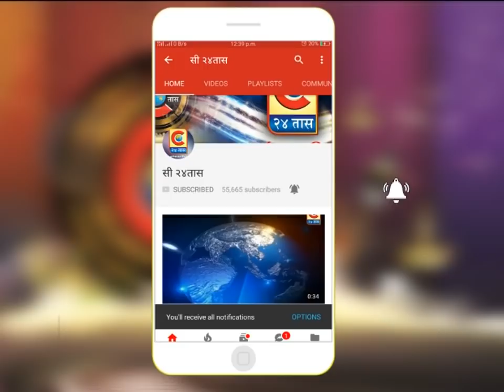राहुरी - मोटरसायकल चोरून नेत असताना एका भामट्याला नागरिकांनी रंगेहाथ पकडून धुलाई